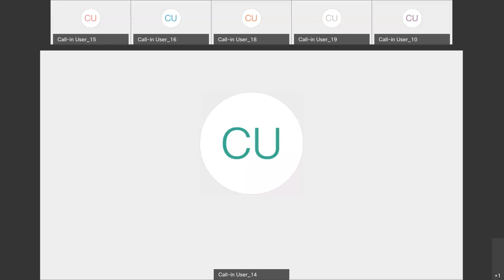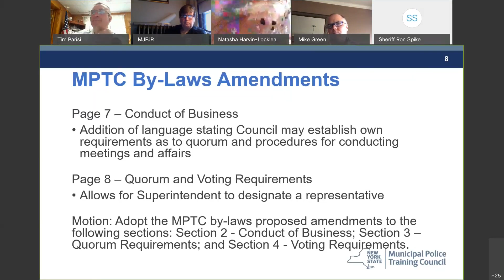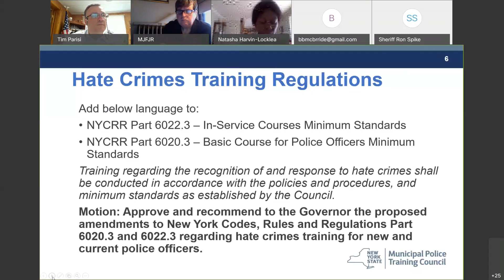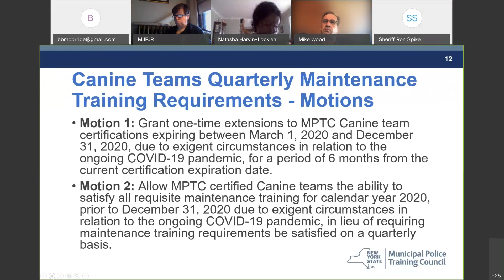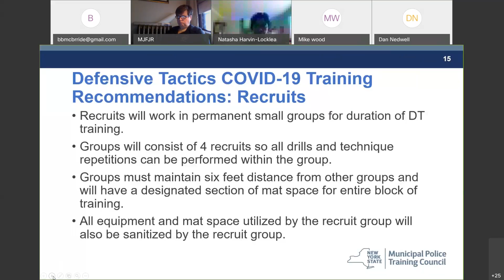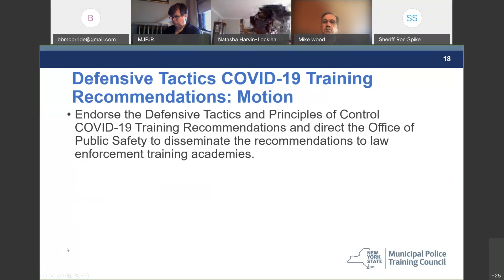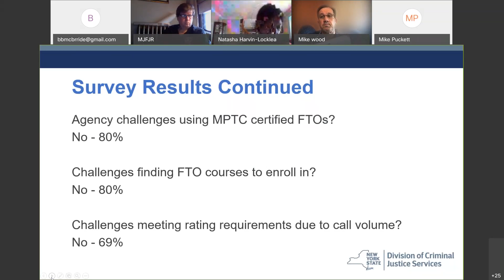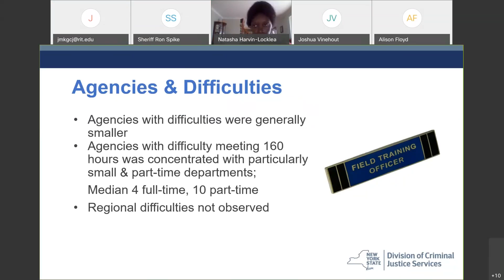New York State Municipal Police Training Council: June 2020 Meeting